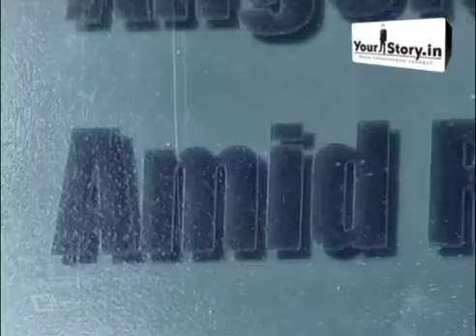Pratheeksha, Rohit & Nithin from AmidRay Technologies share their story with YourStoryTV